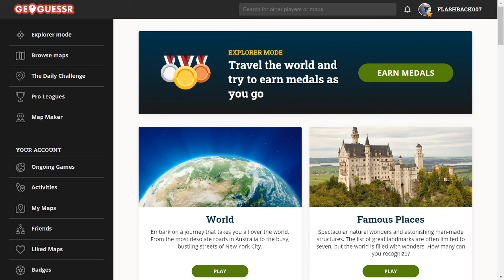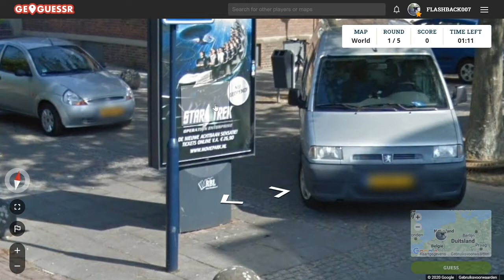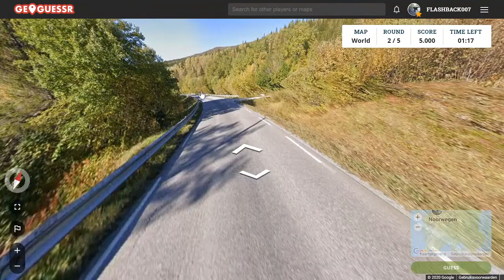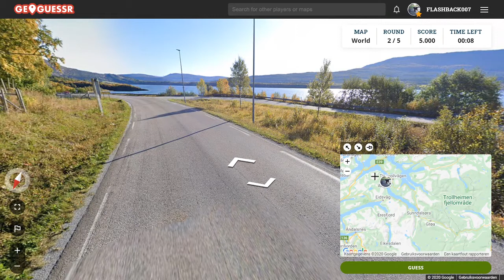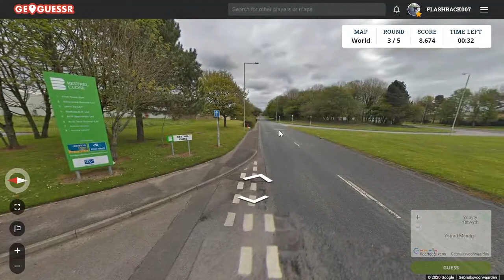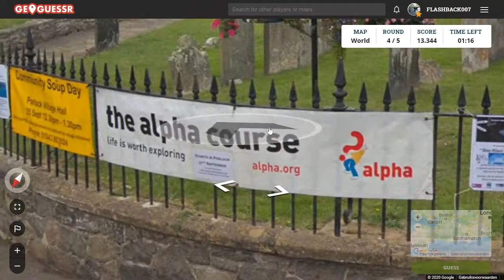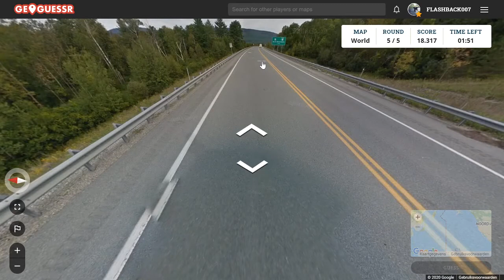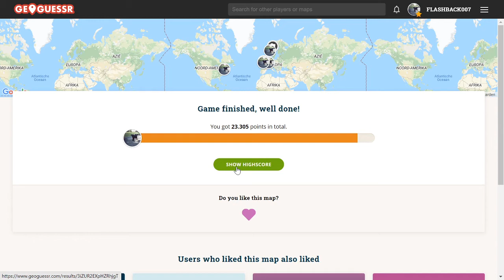GeoGuessr Daily Challenge #452: Een goede fout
Ik lees iets fout en toch pakt het goed uit